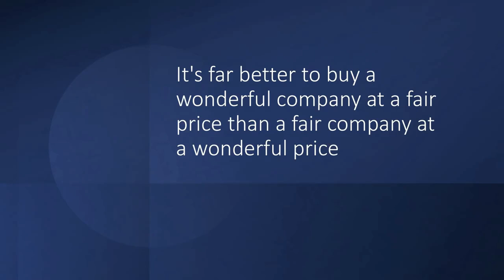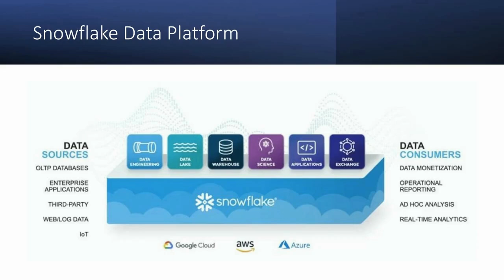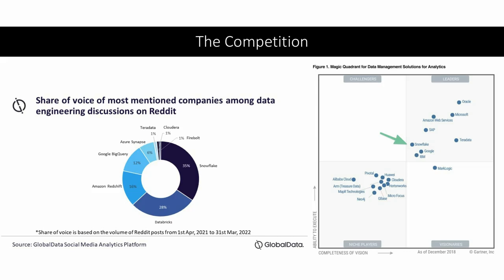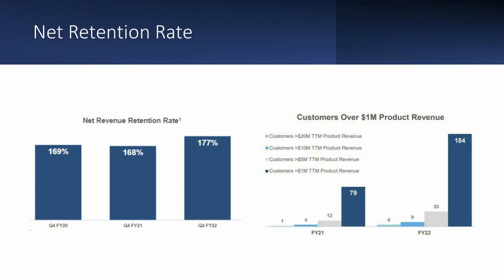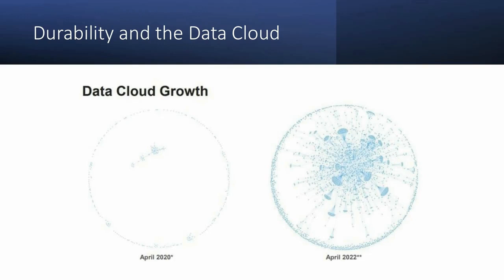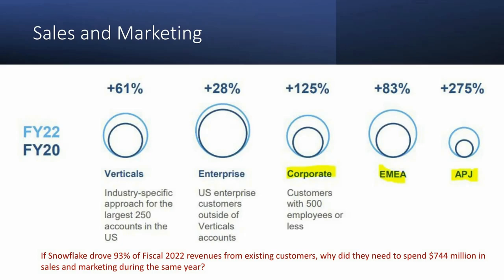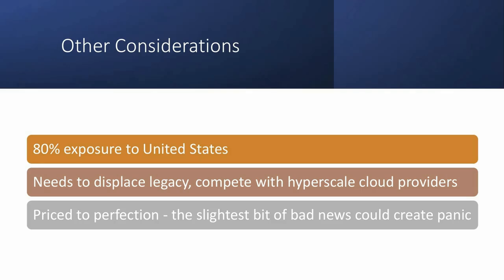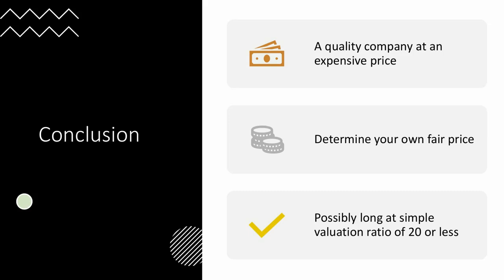A Snowflake Stock Analysis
Our Snowflake stock analysis shows that snowflake stock $SNOW is a richly valued BigData play that's finally floated back down to earth. We look at why the platform is selling like hotcakes, mainly because it's a much better alternative to legacy DataWarehouse solutions like IBM, SAP, and Oracle, all of which compete with Snowflake. Beyond data warehousing, Snowflake's "Data Cloud" ecosystem enables companies to share and sell data amongst themselves. We'd be buyers of SNOW stock at around $106 a share, or a simple valuation ratio of 20. We certainly don’t consider Snowflake’s growth prospects to be average, so we need to pay some premium. Just a few weeks ago, shares dipped to nearly $110 which represented a simple valuation ratio of just over 20. So that’s our line in the sand. If Snowflake shares trade at a simple valuation ratio of 20 or less, we’ll consider that a reasonable valuation and possibly go long the stock as a play on big data. That’s provided we have an open slot in our portfolio, our thesis hasn’t changed, and we haven’t found something more interesting – like that Databricks IPO that’s rumored to be happening this year.

RESEARCH PIECES USED IN THIS VIDEO:
1.What’s a Fair Valuation for Snowflake Stock?
3. What Does Databricks Do and Why Should Investors Care?

CHAPTERS:
00:00 Intro
00:58 Buffett's Snowflake position
02:23 The Snowflake data platform
03:25 The benefits of Snowflake
05:00 Snowflake's competition
06:20 Snowflake's relative valuation
07:45 SNOW's net retention rate
10:27 The Snowflake Data Cloud
11:34 Snowflake's 2029 targets
12:27 Snowflake sales and marketing spend
13:33 Snowflake's TAM
14:01 Snowflake's survivability
15:05 Our $106 a share price target
18:03 Databricks vs Snowflake
18:52 Conclusion